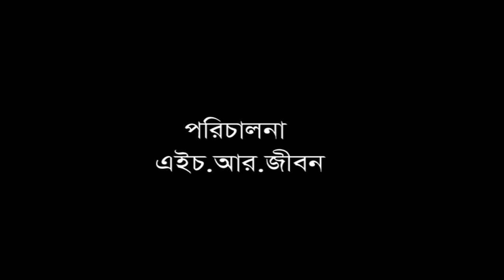Baba Tumi Kothaiবাবা তুমি কোথায় music video#Hrjibon#Sokhi films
music video#Hrjibon#Sokhi

Baba Tumi Kothai  বাবা তুমি কোথায়

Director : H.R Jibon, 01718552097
Cinematography & Editor : Omar Khowam, Rangoon Media
Assistant Cameraman : Hafizz Mohammod
Concept : Hr Jibon
Actors : Smith Jannat eren, soriful islama,Abdul Jobbar Lipu ,Razibul Islam Razib,Anich,
Light : Jalak Light House
Make-Up : Rupsojja
Production By : Sokhi Film’s
Camera : Razib Telecom &  Sokhi Film’s

Heed office of the Sokhi Film’s : District :Chuadanga, Upazila + Thana : Alamdanga, Post cod : 7210, Bangladesh.
Technical Support :  Sokhi Film’s & Rangoon Media